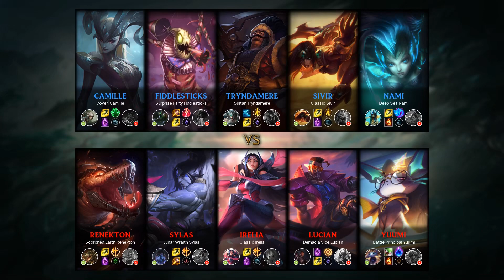Tryndamere Mid vs Irelia - EUW Grandmaster Patch 9.16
- Runes: 00:18 (Lethal Tempo)
- Damage dealt: 20:21
- Ability & Build: 20:10
- Skin: Sultan Tryndamere